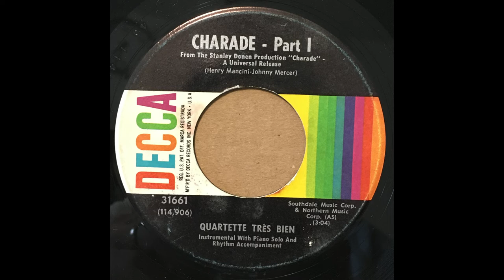QUARTETTE TRÉS BIEN - CHARADE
QUARTETTE TRÉS BIEN
CHARADE PART1
CHARADE PART2
DECCA - 31661
M-
1964
CHARADE PART1
COMPOSER/ HENRY MANCINI, JOHNNY MERCER